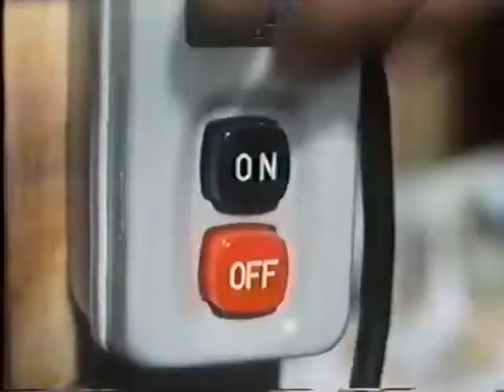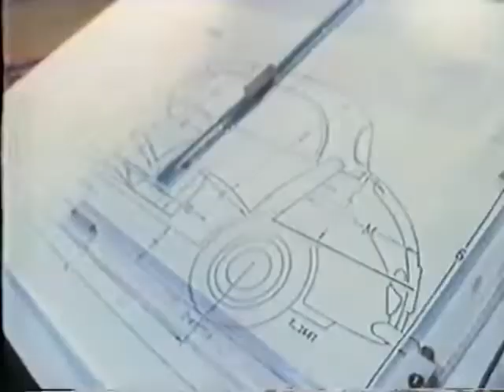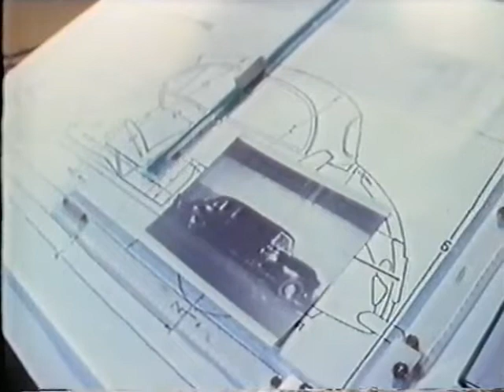MEET THE FEEBLES - Behind the Scenes with Peter Jackson (1989)